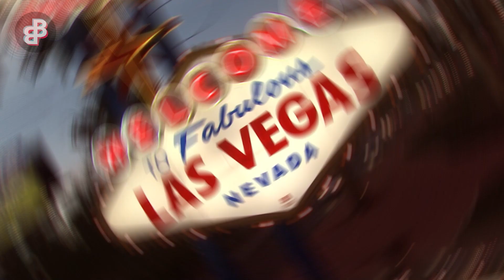Are You Missing out on lots of Money?! How to find a Realtor Partner - Step by Step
Are you interested in Real Estate investing? Do you want to learn how to flip houses and buy rental properties? On The Boeckle Brothers’ YouTube channel, we cover all aspects of Real Estate investing.

We deep dive into buying properties from the MLS even if you’re not a realtor or don’t have a real estate agent. We also buy properties wholesale from other investors who are marketing direct to sellers and sell homes for wholesale fees.

We’re totally real! Check out are sales on Zillow.

Are you a Realtor in Las Vegas, NV?

Realtor,
Foreclosure ,
Short Sale,
Wholesale ,
Direct to seller,
Wholesale Fee,
Sell home quickly ,
Sell home for cash,
Construction ,
Contractor,
Rehab ,
Renovation,
Flip Flipping,
Flipping Houses,